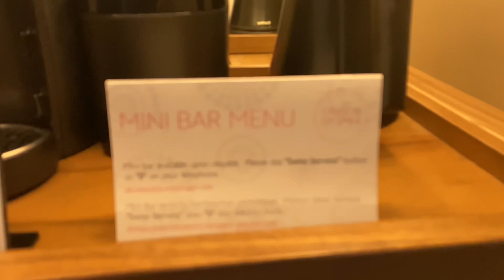EP2 - WELCOME TO OUR VLOG "THE MANUPUTTY’S"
In this vlog episode our staycation in Jakarta (Paintai Indah Kapuk) and we are celebrating mama CINDY’S BDAY!

Enjoy the vlog NO STRESSS ENJOY LIFE!!

NICKY CINDY & NONA FAITH❤️